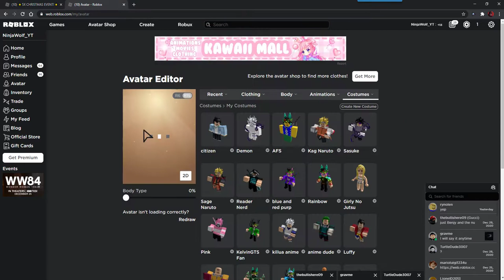PLAYING AFS AND TROLLING AND RP'ing AS A DEMON AND SHOWCASING AMATERASU AND CHIDORI